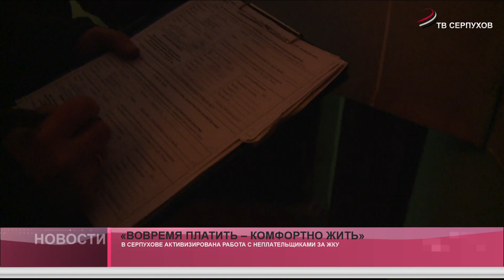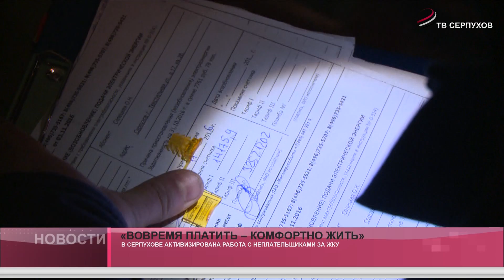«Вовремя платить – комфортно жить»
В Серпухове активизирована работа с неплательщиками за ЖКУ